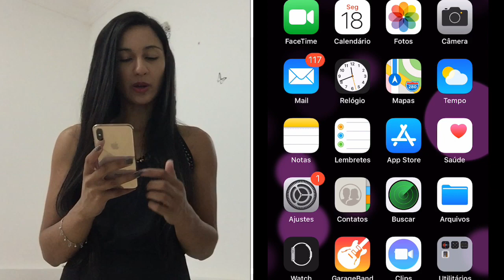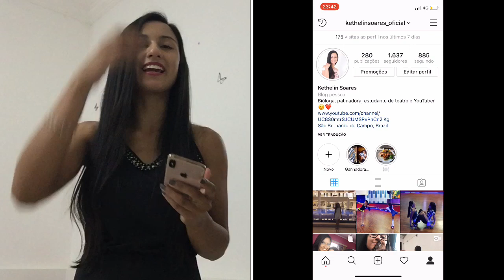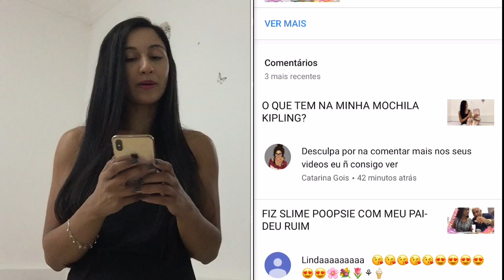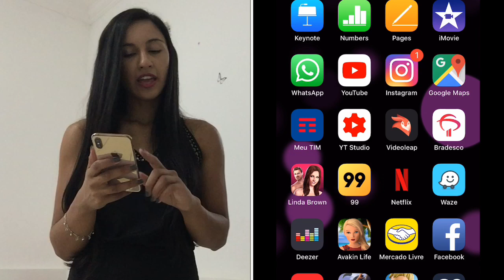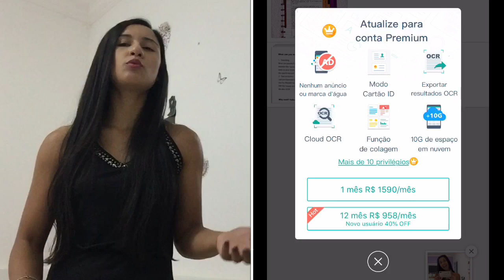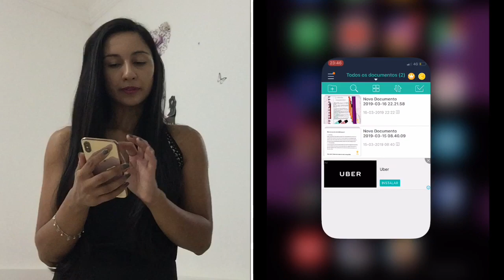O QUE TEM NO MEU CELULAR? IPHONE XS + CAPINHAS